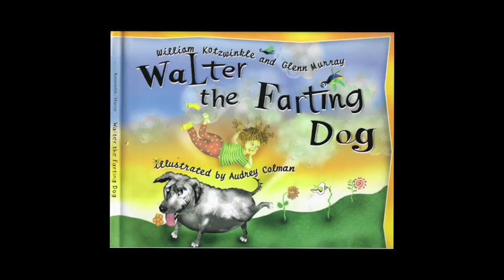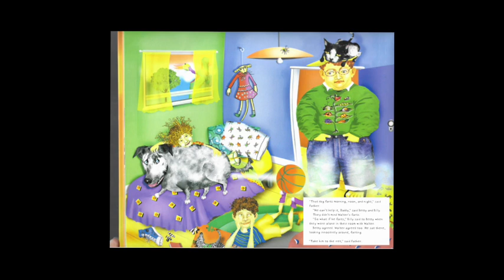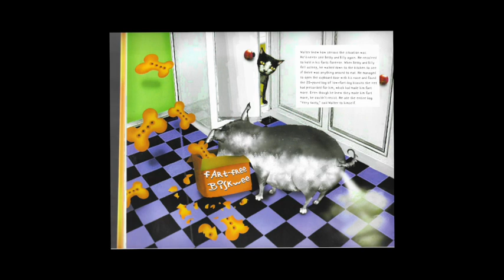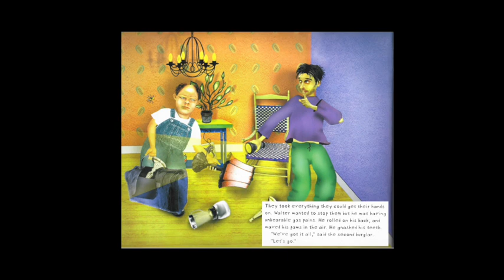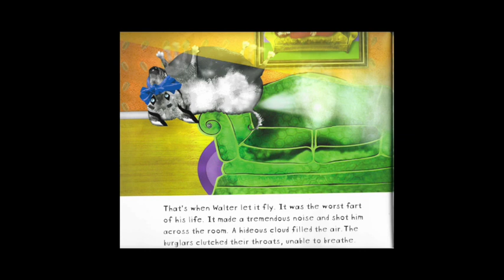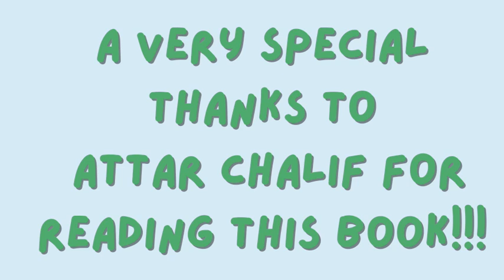Walter the Farting Dog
Join 2Plus2 Tutoring for this stinky adventure with Walter the Farting Dog! This book is written by William Kotzwinkle and Glenn Murray, and illustrated by Audrey Colman. The narration of this story is done by Attar Chalif of Cornerstone Financial through a collaboration in the Taunton Area Chamber of Commerce. This is dedicated to anyone who ever felt misjudged or misunderstood.

Produced by: Neely Ladino, Taunton High School Broadcasting
Narration by: Attar Chalif
Directed by: Nina Mendoza, Owner 2Plus2 Tutoring